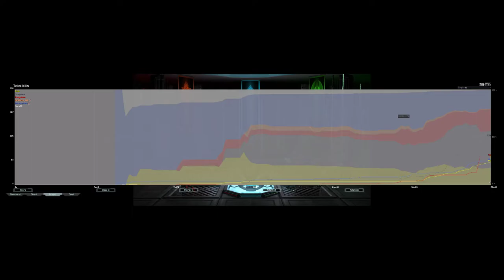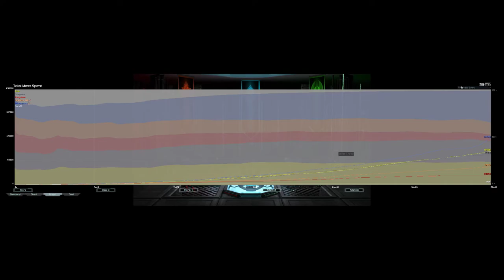Aeon Cancer w/ Mr Rangebot | Supreme Commander Forged Alliance Forever